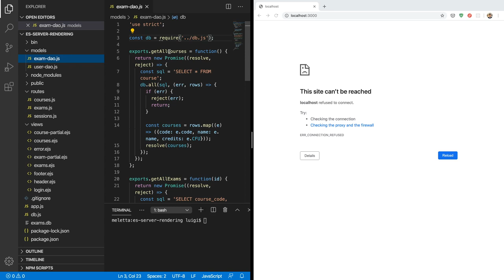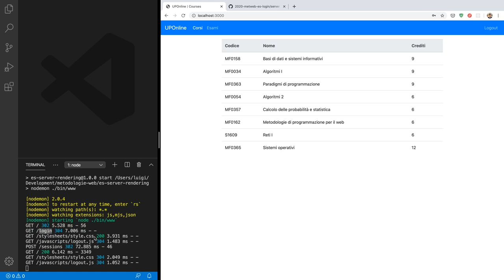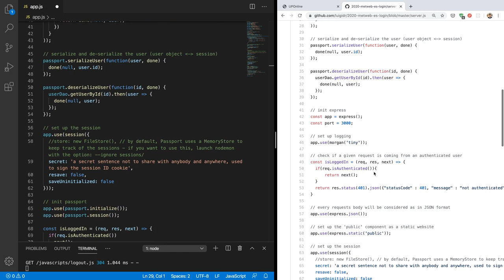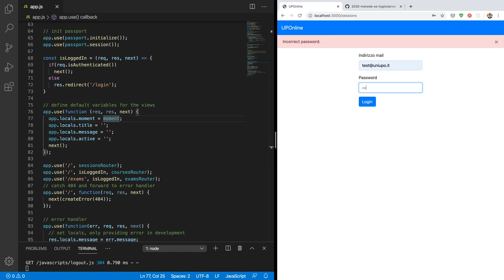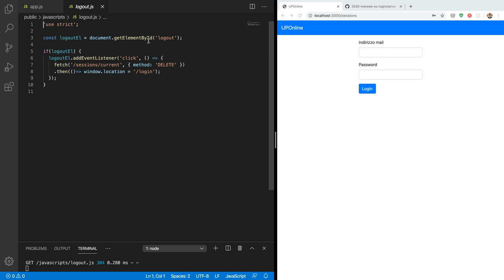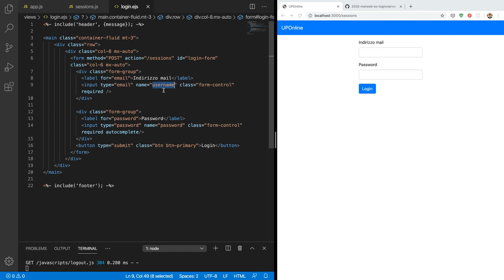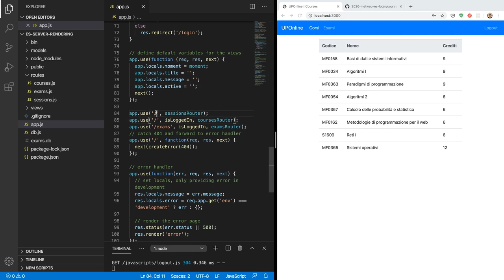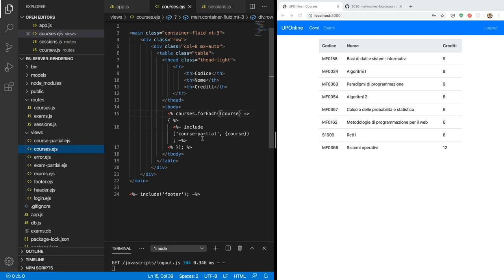MetWeb-2020-E08: Server-side rendering con Express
Esercizio del 05/06/2020: Server-side rendering con Express.